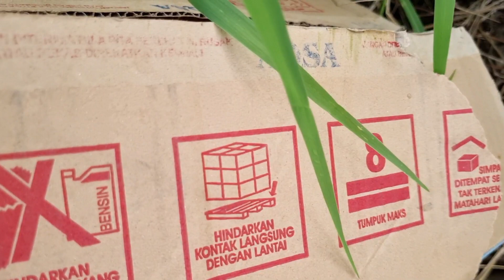menemukan harta karun kodok gurita sapi kuda gajah singa kelinci kingkong ayam